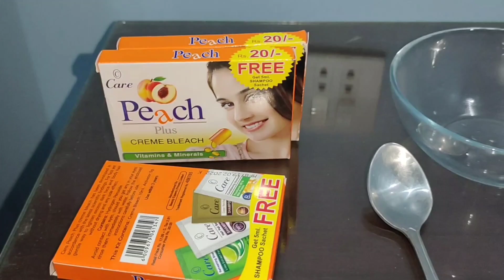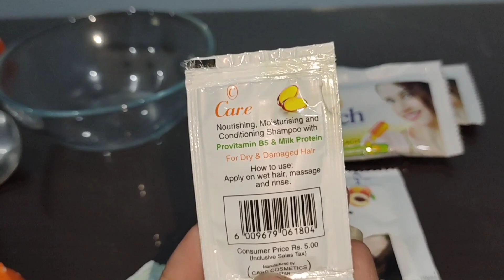Momin Ko Kiya Hair Color || 60 Rupes Me Kiya Hair Color